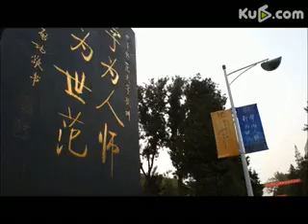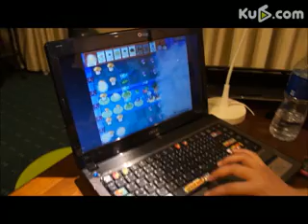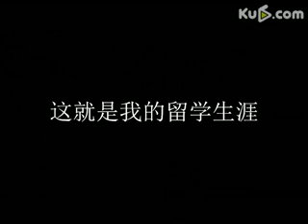[Ku6 Original]雷蕾-Mandarin star-happy life of studying aboard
I live a full and happy life in Beijing.